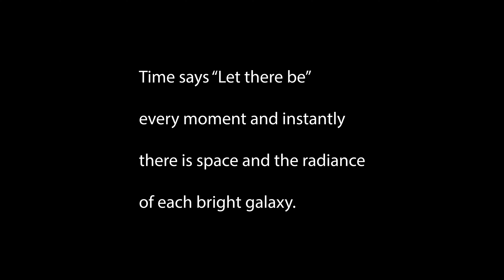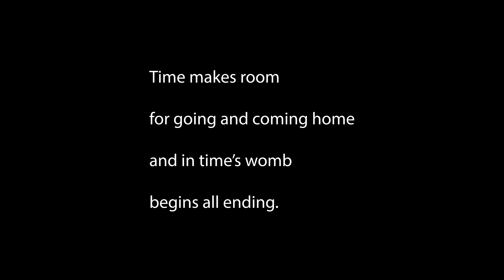Hymn to Time, by Ursula K. Le Guin; Bach violin sonata No. 3, Adagio, Augusta & Georgina McKay Lodge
Ursula K. Le Guin's poem "Hymn to Time," read by Georgina McKay Lodge and accompanied on the baroque violin by Augusta McKay Lodge. Music from Bach's Sonata No. 3 in C Major for baroque violin BWV 1005.
Hymn to Time, by Ursula K. Le Guin
Adagio from Violin Sonata No. 3 BWV 1005, by Johann Sebastian Bach
Augusta McKay Lodge, baroque violin
Georgina McKay Lodge, voice
The timelessness of Bach combined with a thought-provoking poem by Ursula K. Le Guin.

“Hymn to Time” is from one of the last poetry collections Le Guin published. It ponders eternity through the lens of chance. In the preface to Late in the Day, she wrote, “Science describes accurately from outside, poetry describes accurately from inside. Science explicates, poetry implicates. Both celebrate what they describe.”

If science and poetry are two of the languages with which we can make sense of the universe, it seems fitting to also include music as a third. This Adagio in particular, from Bach’s C Major violin sonata, suspends us in relentless dotted rhythms which tick by like a clock.

First appeared in Late in the Day: Poems 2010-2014, published by PM Press in 2016.